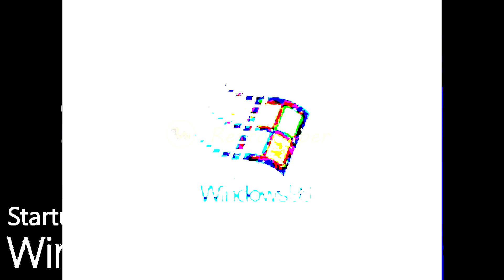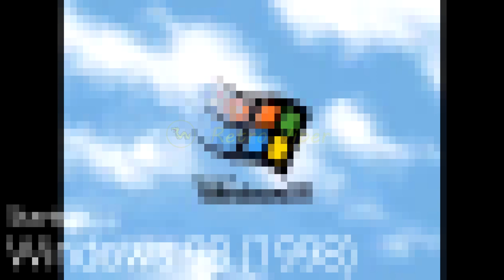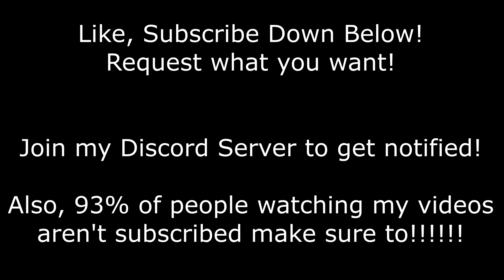26 Variations of Windows 98 Startup in 5 Minutes and 36 Seconds (Retro Viper's Archive)